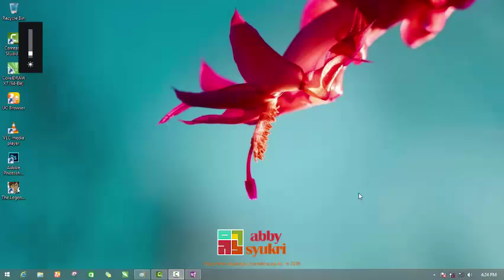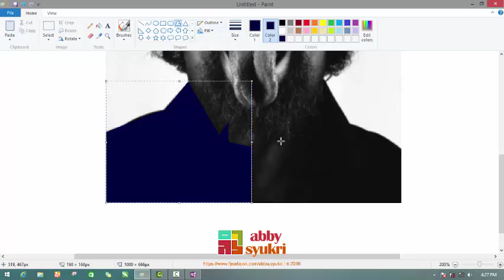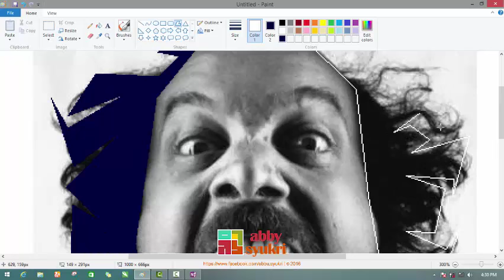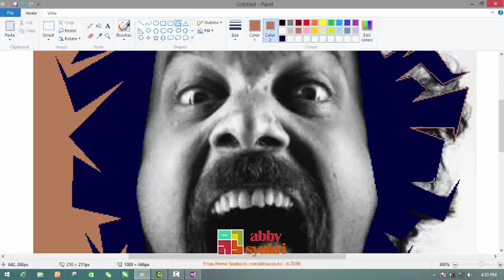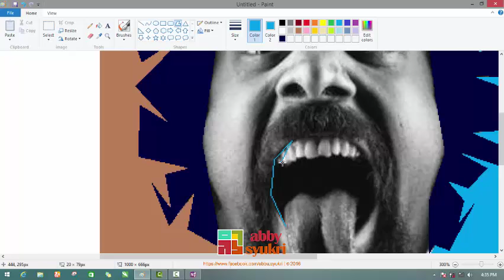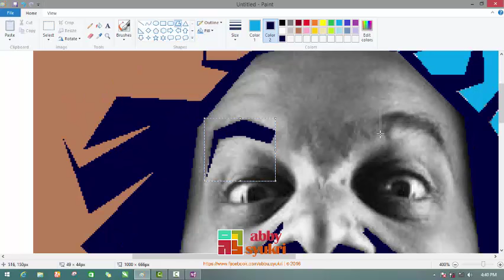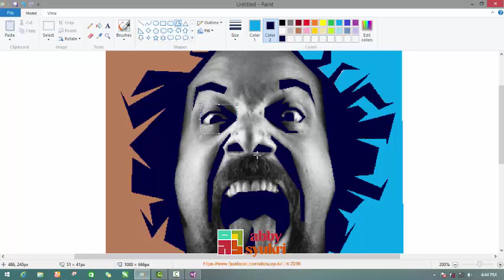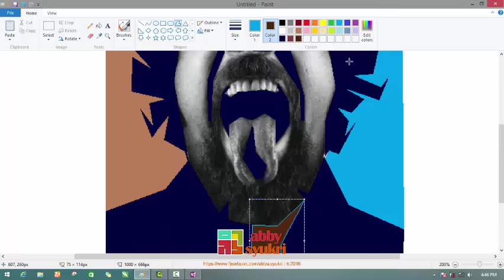How to make WPAP with Paint by Abby Baok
Tidak hanya Corel, Ps, Ai dan Office Word, Paint juga bisa.